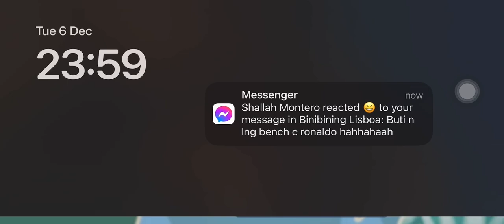7 December 2022